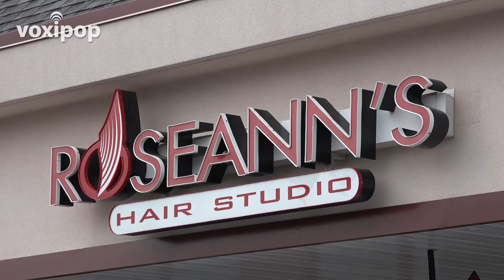Salons in Phoenixville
Looking to change your style? How about a new 'do. Check out these different hair salons in the area and get the look you've always wanted.